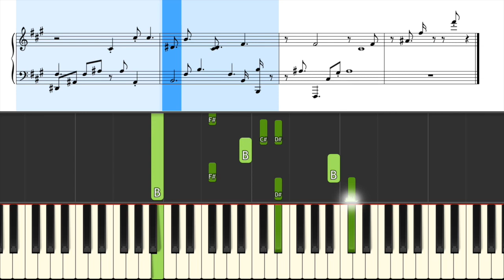James Arthur *Naked* Piano Tutorial Instrumental Cover